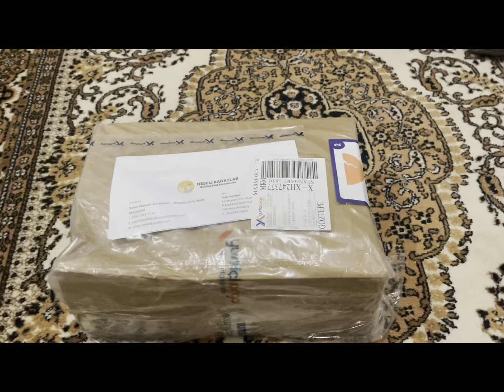Kuş Kafesi Nasıl olmalı - Kafes Düzeni - Sultan Papağanı Kafesi için neler aldım ? (gaga taşı vs)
Kuş Kafesi Nasıl olmalı ? - Kafes Düzeni - Sultan Papağanı Kafesi için neler aldım ? (Gaga taşı , mineral blok, tünekler, oyuncaklar vb.)

Kafes kuşlarında kafesin düzeni onların rahat hareket edebilmeleri için çok önemlidir.
Tüy yolma problemi olan Sultan Papağanımın kafesini düzenlemek için alışveriş yaptım.
Bu videoda sultan papağanımın kafesi için hangi tünekleri ve hangi takviyeleri aldığımı göstermeye çalıştım.
Aldığım tünekler dışında , aldığım  gaga taşları ve mineral blokları da göstermek istedim.

Yerleştirmelerimi yaptıktan sonra Sultan Papağanım Feriyanım'ın hareketlerini gözlemleyerek, yer değişiklikleri de yaptım.

Videoda bahsetmediğim bir kaç detayı daha eklemek istiyorum.

*Veteriner hekim kalamar kemiğini balıkçılardan temin etmenin en iyi yöntem olduğunu belirtti.
*Kafeste ayna olması sanılanın aksine kuşlara zarar verebiliyor. Aynada gördüklerini farklı bir kuş sandıkları için agresifliğe yöneltebiliyor.